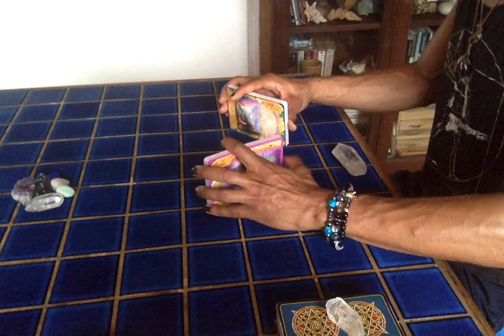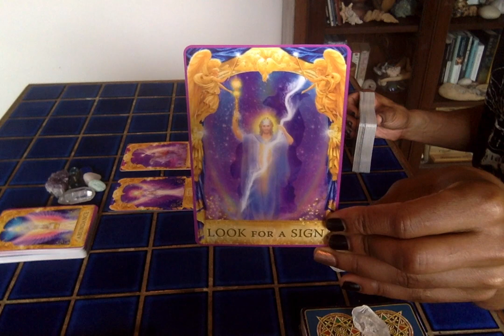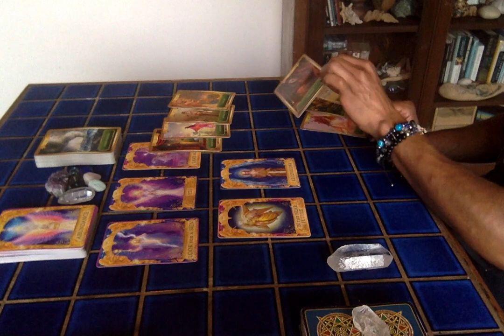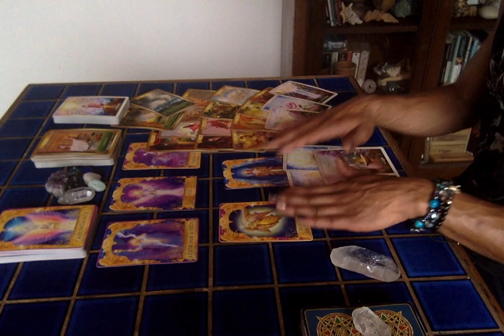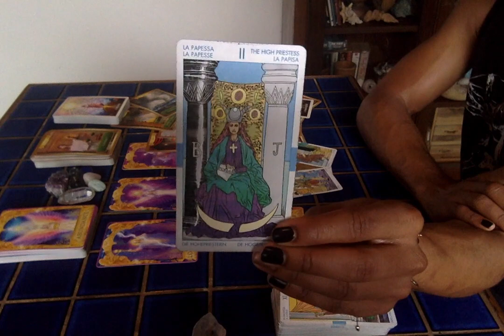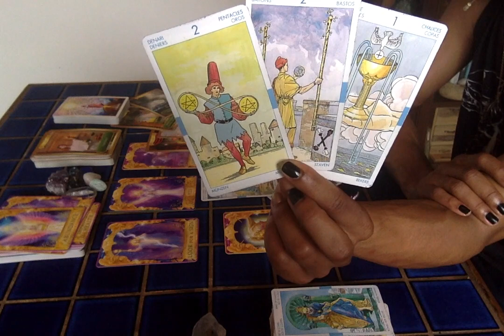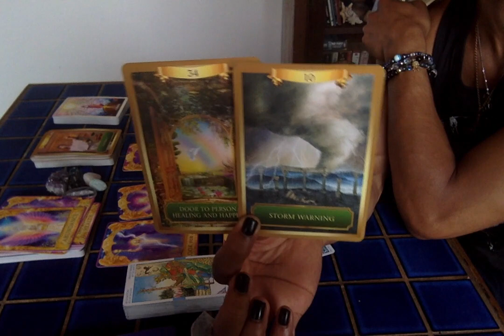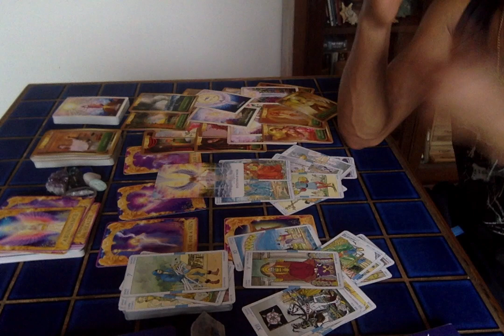Morning Coffee - * There's A Piece To This That Deserves Reconsideration * - 3/11/2020 Daily Reading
30 min - $65
60 min - $130

Available oracle decks:
~Crystal Mandala
~Sacred Rebels